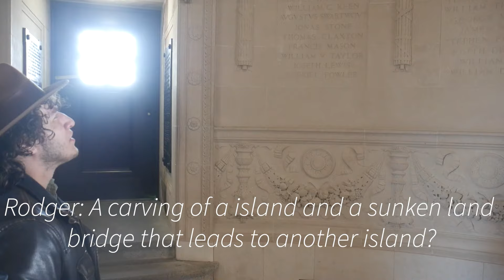Rodger Dodger and The And The Final Clue!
" In this episode Rodger finds the last two clues to get the location of the Necklace!  "

"Social Media"

"Music Link"